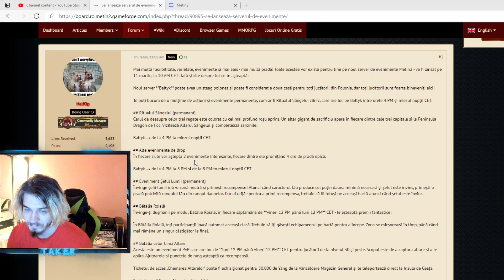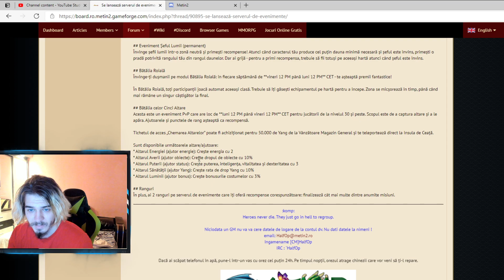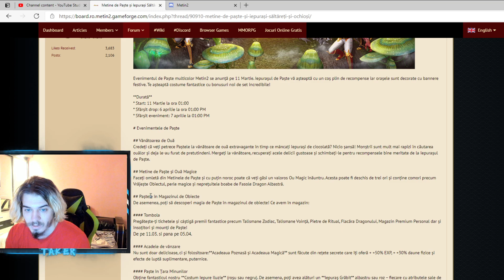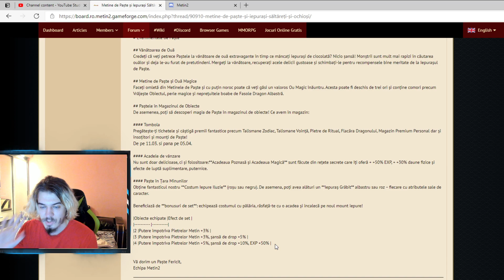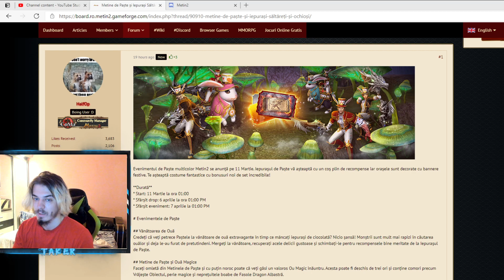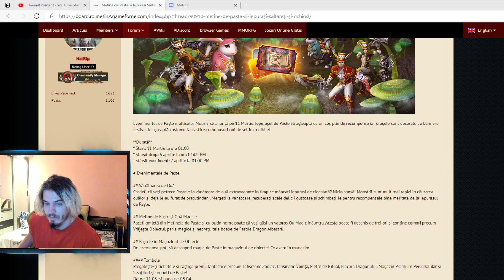UN NOU SERVER PE METIN2.RO + EVENT DE PASTE